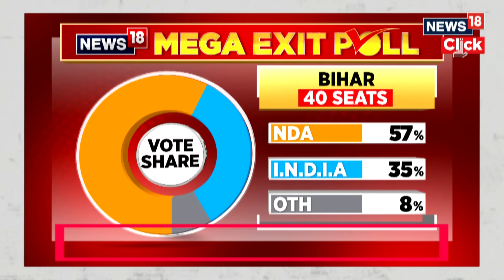Lok Sabha Election 2024 | INDIA Bloc Leaders Call Exit Polls 'Fraudulent' | N18V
Many top opposition leaders used harsh words against the exit polls, calling them fake, fraudulent and manipulated. They said the PMO manufactured the content and the pollsters hawked it on television channels.